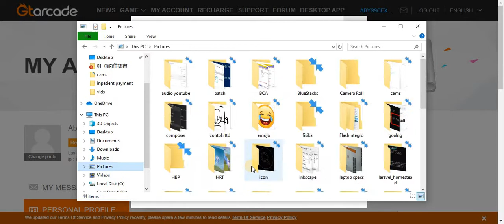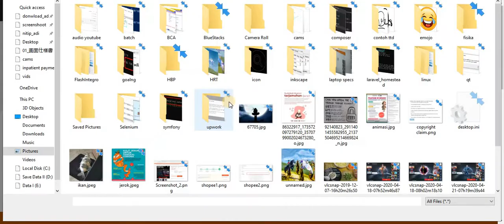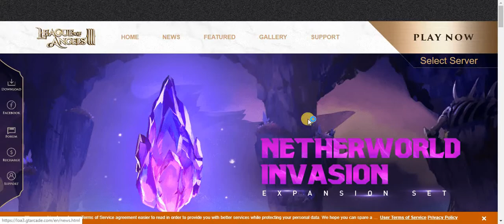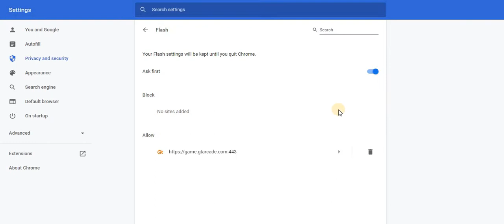Main League of Angel III Untuk Pertama kali